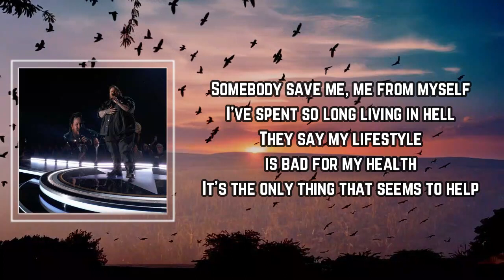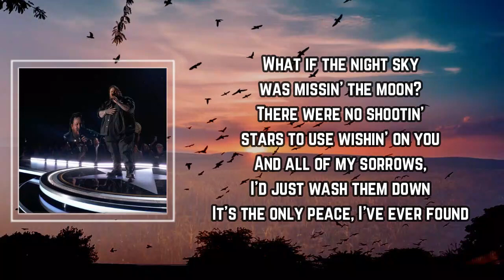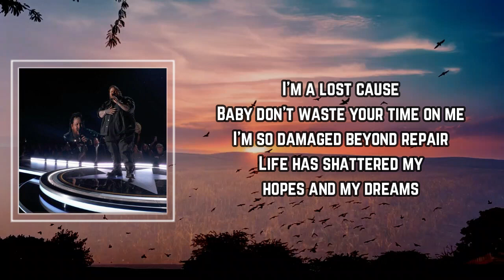Save Me Lyrics - Jelly Roll with Lainey Wilson Live From The 58th ACM Awards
Save Me by Jelly Roll
Album: Single

Save Me Lyrics:

, two, three
All of this drinkin' and smokin' is hopeless
But feel like it's all that I need
Somethin' inside of me's broken
I hold on to anything that sets me free